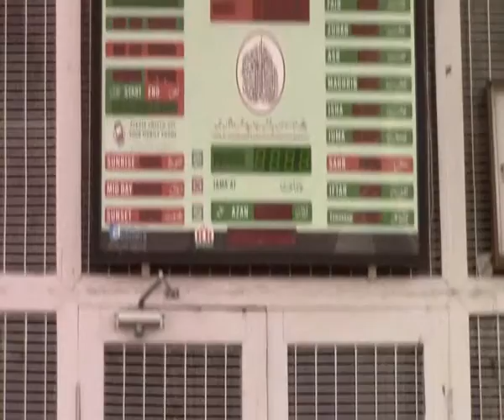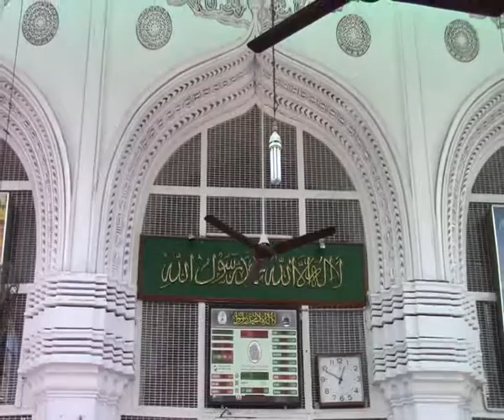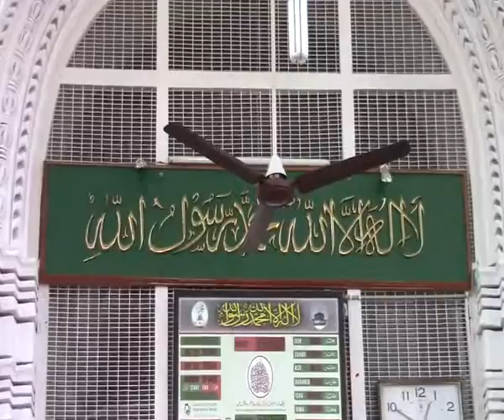1437 Sha 14. Sunday morning dars. shab barat. pt 2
22 May  2016 / 14 Sha  1437

Sunday morning dars
Shab Barat

Syed Shuja'at Ali Siraj Quadri.
President: Kul Hind Marakazi Majlis e Ahle Sunnat wa Jamaat.
1st Sunni Deeni Markaz
estb - 1984